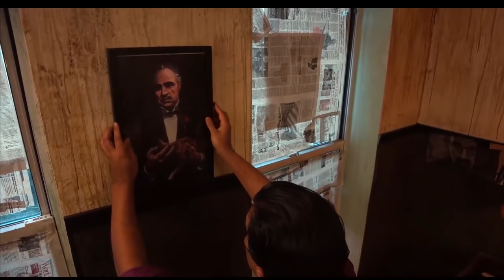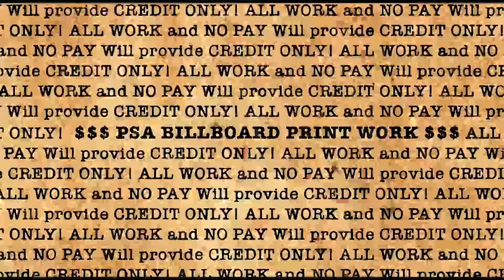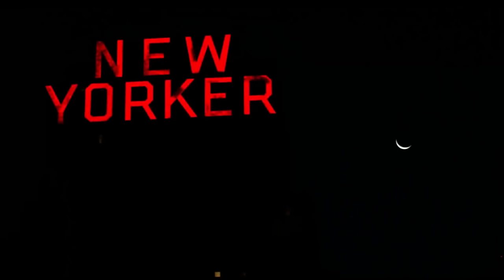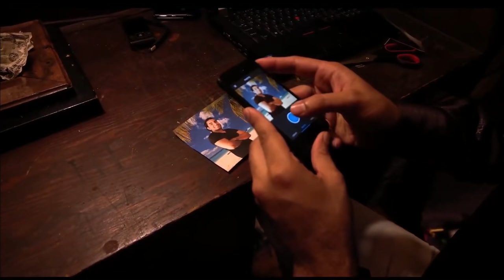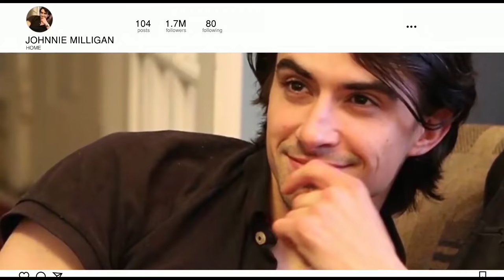THE WAR - Jason Statham - Action Movie 2021 Full Movie English Action Movies 2021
New Action Movies 2020 Full Movie English - Hindi Dubbed Blockbuster Action Movie
Lastest Action Movie 2020 Full Length English Hollywood Blockbuster Hindi Dubbed Action Movie